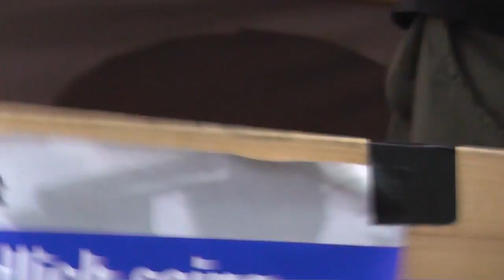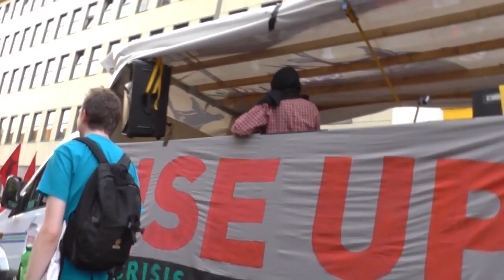11/13 Griechenland OXI! Solidemo Berlin: Was heisst Solidarität für uns?